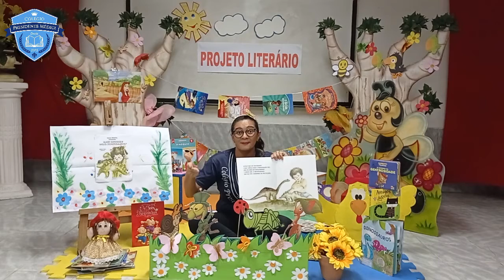Aula 6 Linguagem Infantil V